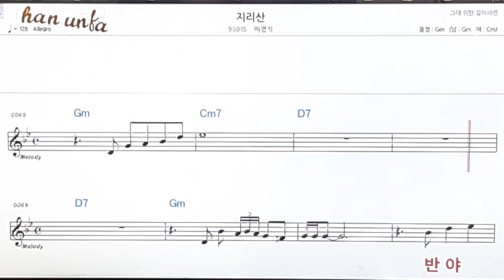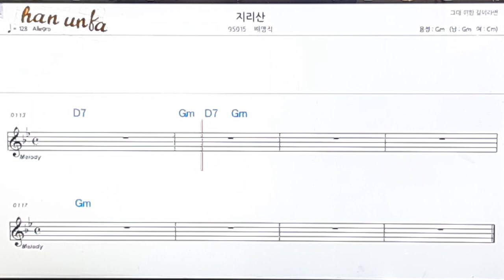지리산/배영식👍노래 반주, 코드 악보,가라오케💋Karaoke*Sheet Music*Chord*MR